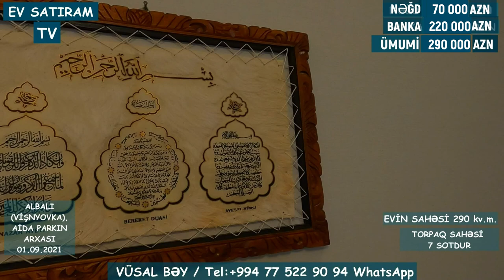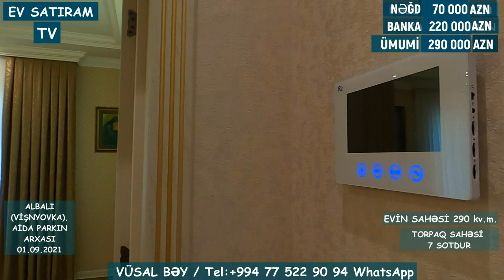🎅QİYMƏT DAHA 10 000 AZN DÜŞDÜ! 💥70 000 MANAT ÖDƏ - GİR YAŞA! QALAN MƏBLƏĞİ 20 İLƏ ÖDƏ!/EV SATIRAM TV